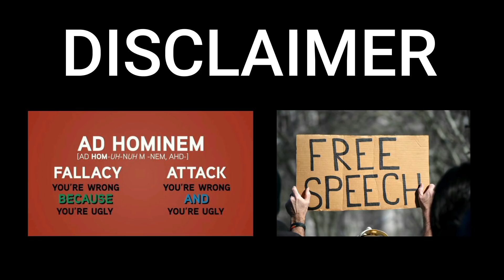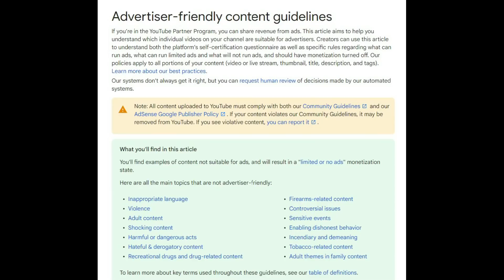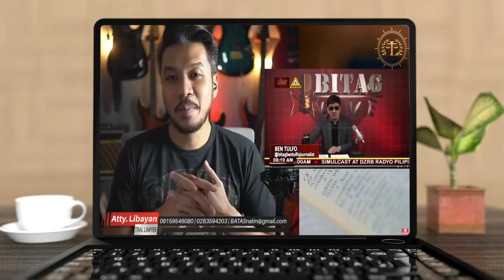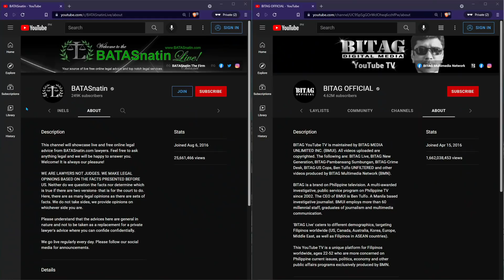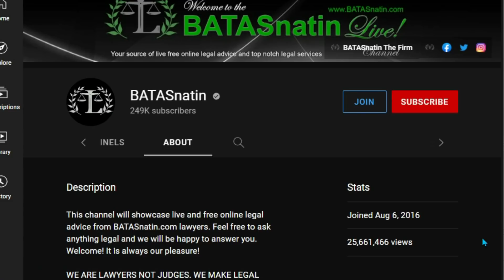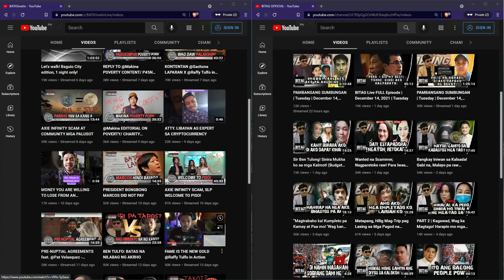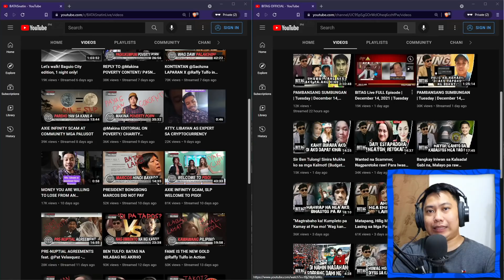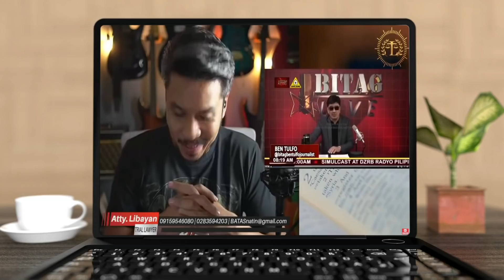ANO ANG PANAWAGAN KAY BEN TULFO NG BITAG UKOL SA ISSUE KAY CHIPIPAY ATTY. LIBAYAN NG BATASNATIN?!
Bitag Official
BITAG Live FULL Episode | December 8, 2021 | Wednesday